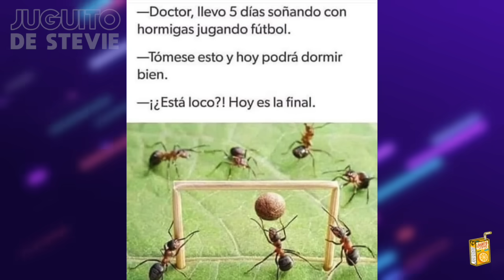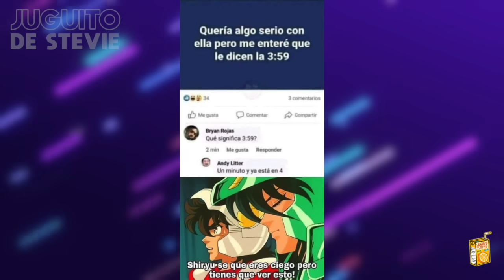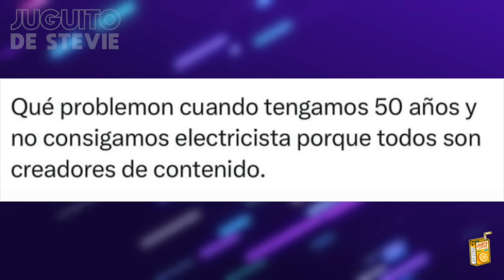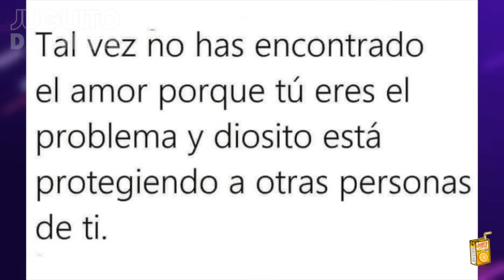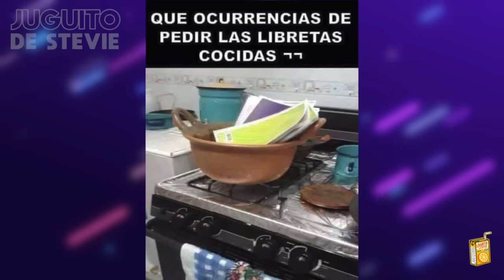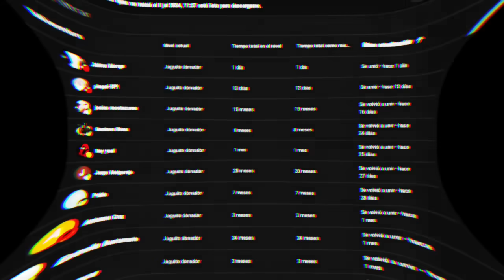MEMES #620 - ESTE HOMBRE NUNCA LE LEVANTA LA VOZ A SU MUJER